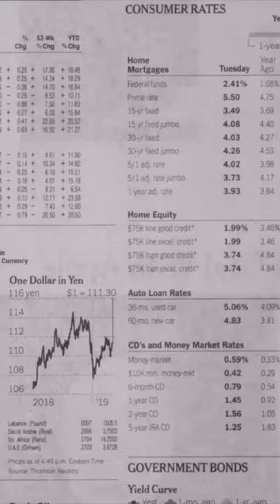TAK TAU potong bawang ?? | Don't know how to cut onions ?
7 Cara Professional Memotong Bawang
7 Ways of Cutting Onion Professionally

Teknik | Technics
1 - dicing : dicing
2 - kelopak : petals
3 - cincang kecil : chopping
4 - bulatan : roundels
5 - bentuk C :  C shape
6 - menegak : vertical slicing
7 - melintang : horizontal slicing

7 ways of cutting onion professionally by chef's

.gibrish.